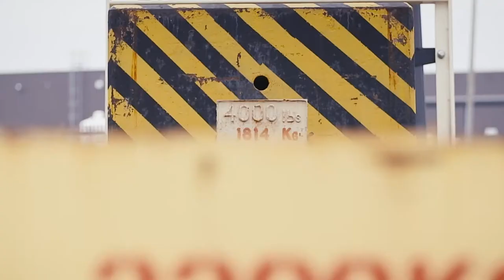Hyster-Yale Group | Leading within a Group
Hear from Jim Downey, Hyster-Yale Group talking about his experience of Invest NI's Leading within a Group Programme.

**Various parts of this video were filmed before March 2020